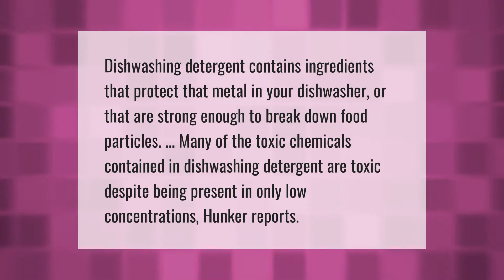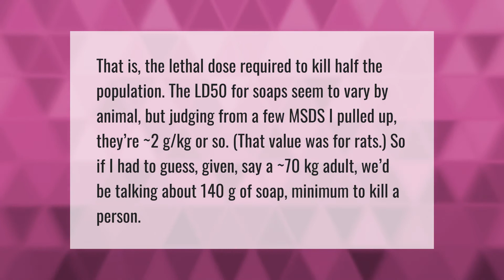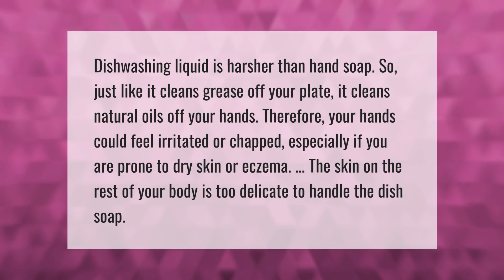Why Dawn dish soap is bad?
00:00 - Why Dawn dish soap is bad?
00:33 - Is dish detergent toxic?
01:02 - How much dish soap is toxic?
01:41 - Is dish soap bad for your skin?

Laura S. Harris (2021, June 2.) Why Dawn dish soap is bad?
    AskAbout.video/articles/Why-Dawn-dish-soap-is-bad-250607